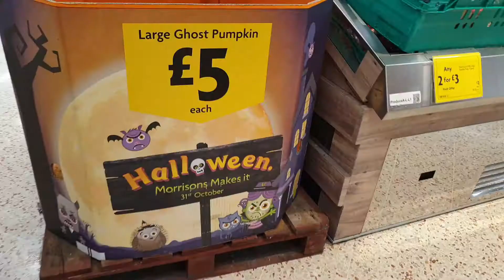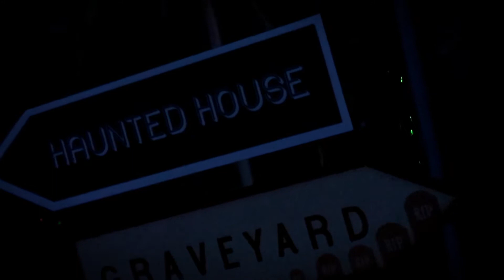It`s Halloween time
We share our Halloween with you ghouls and guys. We hope you had a fantastic Halloween and we will see you in the next vlog.